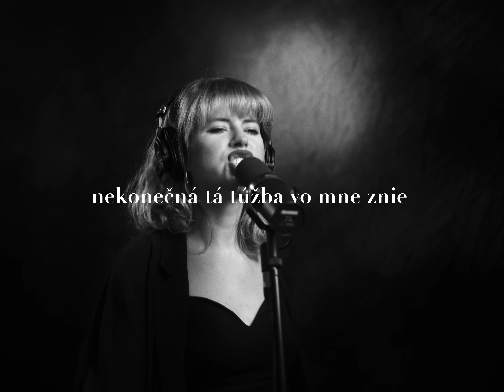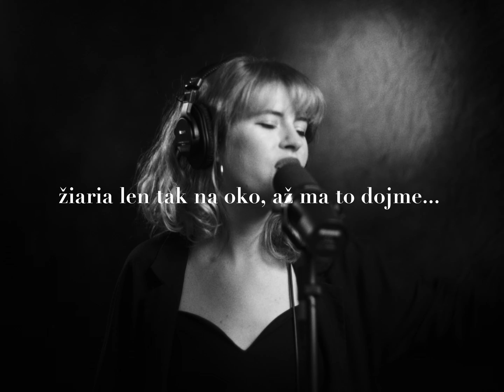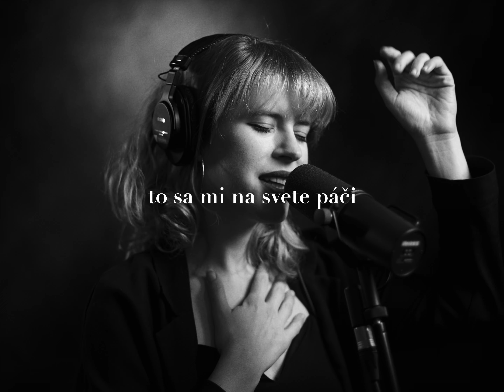Zuzana Mikulcová - Nekonečná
Skladba a lyrics video Nekonečná z pripravovaného albumu.
Nech sa páči. 🤍

💫 Pozri si aj LIVE Nekonečná z TANČÍRNY v Račím údolí

Kredity:
Text: Tereza Kmotorková, Zuzana Mikulcová
Hudba: Zuzana Mikulcová
Klávesy: Roland Kánik
Basgitara: Michal Šelep
Bicie: Jakub Kačic
Mix: Roland Kánik / Sonic Cat Studio
Master: Boris Sodoma / Highfive mastering
DOP: Dominik Janovský

TEXT
Si vesmír, ja nekonečná
To sa mi, na svete páči
Až na to, že tu nie si, že tu nie si

Čistú myseľ a hviezdy v tvári má
Vesmír tak veľký, stratiť sa v ňom dá
Stabilné kroky, pre mňa svetelné roky tmou

Nekonečná tá túžba vo mne znie
Keď dotyk hviezd je len prchavý tieň
jeho prach a rýchly čas, sužuje nás..

Sme v záhrade, záhrade
Kde môžme všetko, aj keď sa svet zrúti
Vrátiť sa nás nikto neprinúti

Nezáleží, nezáleží
Na tých kvetoch, aj keď sú tak krásne
Žiaria len tak na oko
Až ma to dojme

Už nechcem viac
Tie túžby mám za sebou
Už nechcem viac
Tých žiariacich kvetov
Tie polnočné sny
Tie polnočné spojenia
Naveky prejdú
Všetky zranenia